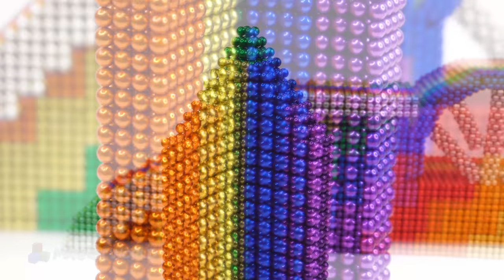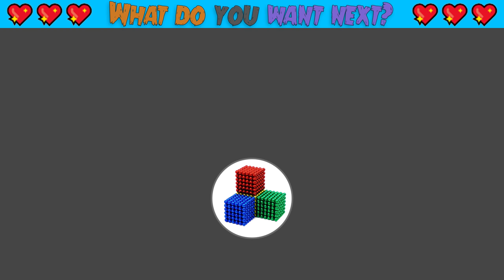ASMR - How To Build Cat House For Rat From Magnetic Balls (Satisfying) | Magnet World Series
ASMR - How To Build Cat House For Rat From Magnetic Balls (Satisfying) | Magnet World Series #130

Hello my friends, today i build cat house for my rat, cute hamster ^^ he very love this , you will like it.
And Now, Let's Watch my FRIENDS ^^